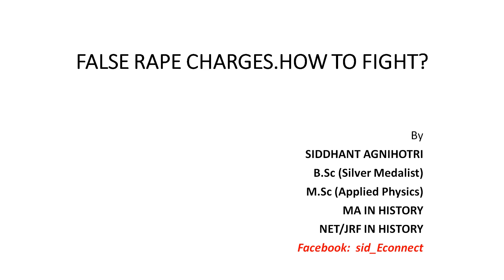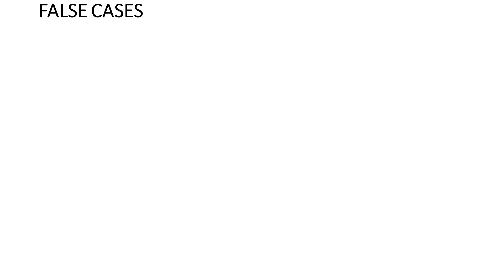रेप के झूठे आरोप लगने पर क्या करें ? || Legal Recourse For Fake Rape Cases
fake rape allegations and crpc, ipc, fake rape cases as well as legal recourse for fake rape cases. indian law, law of india and रेप का झूठा केस, रेप का गलत केस, रेप के झूठे केस से कैसे बचें & भारतीय कानून क्या कहता है
false rape and rape case as well as false rape cases and how to deal with false rape case in india. vishnu tiwari rape case and fake rape, false reporting of rape as well as false rape allegations. Rape cases in india and false accusation of rape as well as false claim. Educational video, education purpose only & education